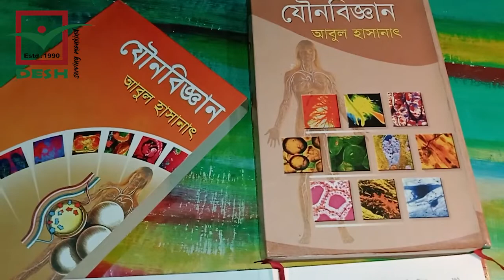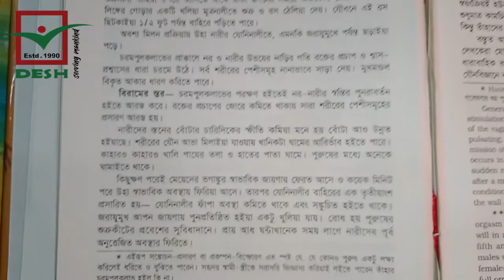যৌনতা নিয়ে লুকোচুরি কেন?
বিজ্ঞানভিত্তিক যৌনশিক্ষার সুযোগ না থাকার কারণে ভুল এবং অবৈজ্ঞানিক যৌন চর্চা এবং যৌন সহিংসতা বাড়ছে।
বিজ্ঞানভিত্তিক যৌনশিক্ষার প্রয়োজনীয়তা নিয়ে এই ভিডিওতে আলোচনা করা হয়েছে।
আপনাদের মতামত জানাবেন।

সাইফুল ইসলাম
ন্যাচারোপ্যাথিক ফিজিশিয়ান
পরিচালক
দেশ হেলথ সেন্টার
ফোন- ০১৭১১৪৫০১৭৮